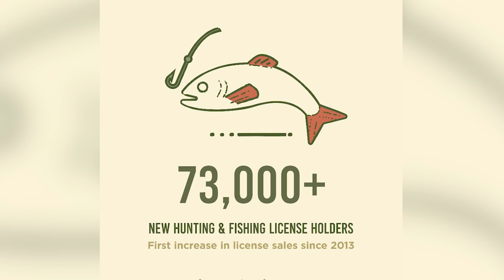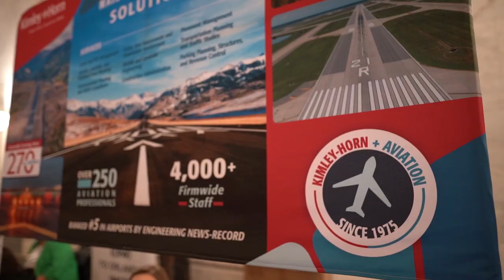Week in Review: January 17, 2020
This week in West Virginia, Governor Jim Justice and Treasurer John Perdue announced that the Treasurer's Office would transfer $20 million to the state's General Revenue Fund, the winners of the WVDNR Hunting and Fishing License contest, and the Governor signed a proclamation for the 3rd Annual Aviation Day. To view this week’s full newsletter on the Governor’s